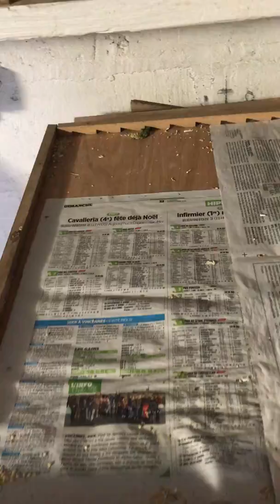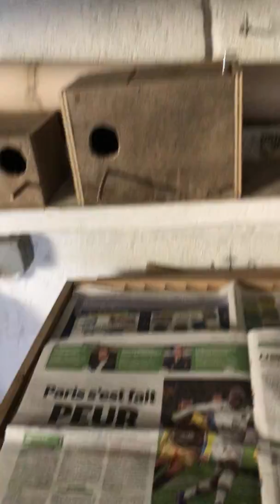oissaux exotic jeune mandarin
cage eco  pour jeune mandarin